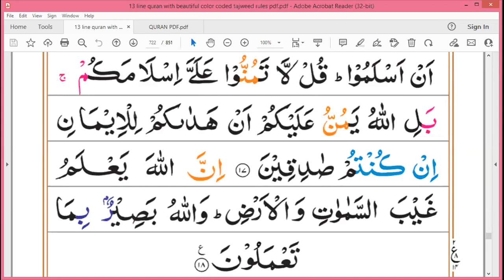Surah-Al-Hujurat | Ayat 11 to 18 | Parah 26 |Grammar and Tafseer By Zubeena Naaz